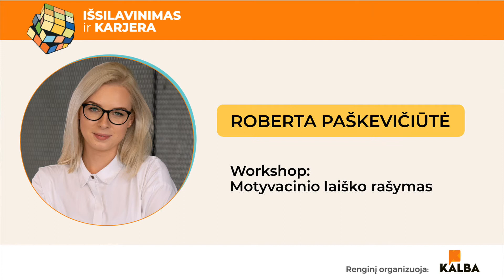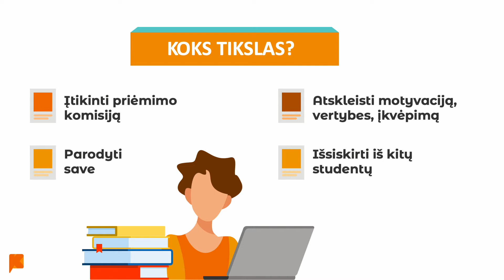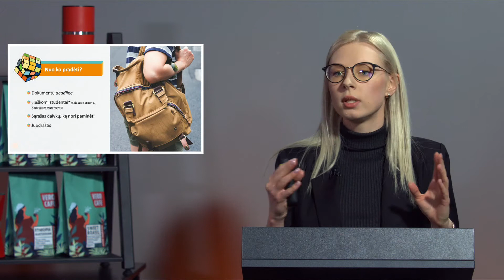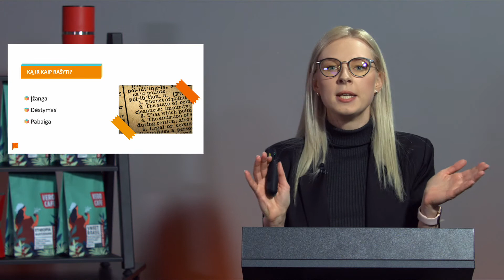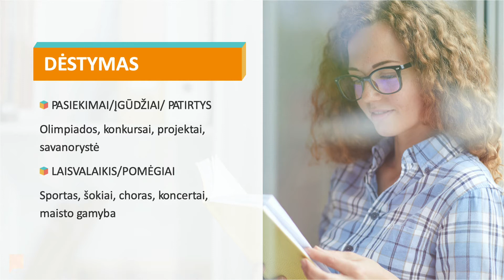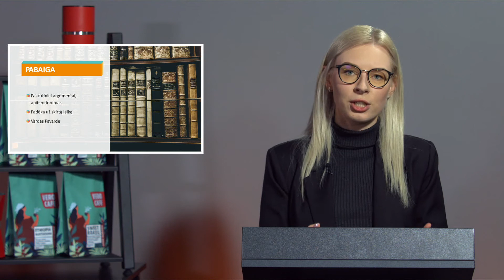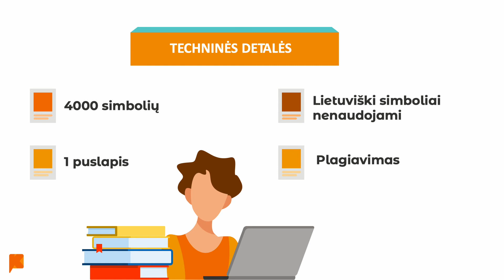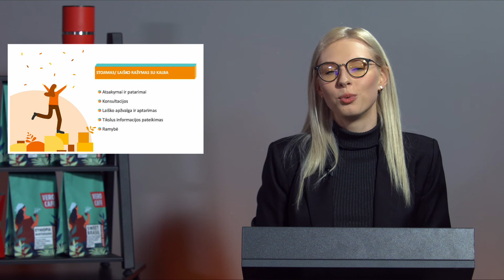Roberta Paškevičiūtė | Workshop: Motyvacinio laiško rašymas